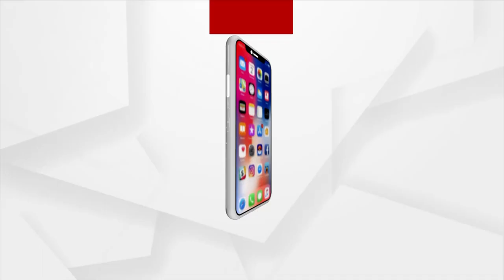ପବିତ୍ର କାର୍ତ୍ତିକ ପୂର୍ଣ୍ଣିମା ଅବସରରେ ନୂଆଦିଲ୍ଲୀ ଜଗନ୍ନାଥ ମନ୍ଦିରରେ ଲୋକଙ୍କ ପ୍ରବଳ ଭିଡ଼ ।